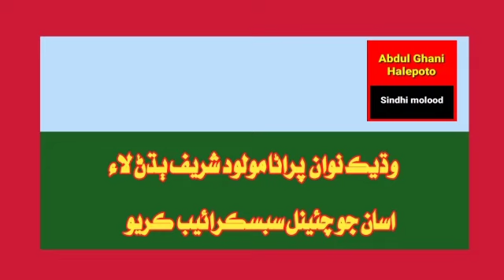مريدن جي مدد ميران | عمر مير لاه زنجير | ayoob imam bux | abdul ghani halepoto sindhi molood